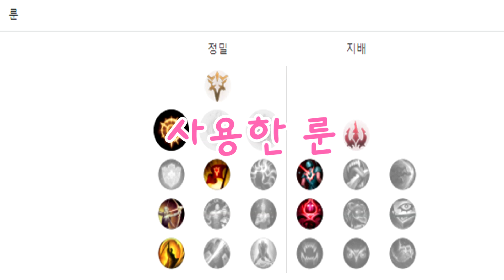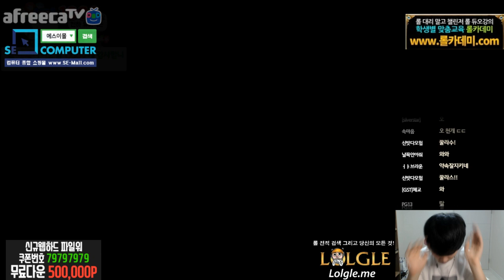캬하하［프로젝트 베인 스킨 버프 받아서 승리시 1000개 별풍미션 성공을?..］